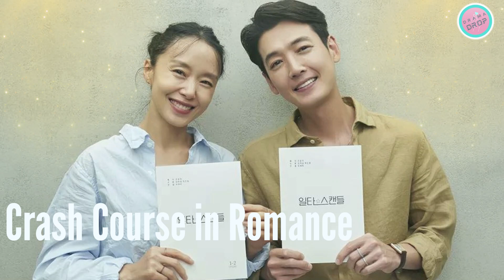Crash Course In Romance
Crash Course in Romance is a new drama starring Jeon Do Yeon, Jung Kyoung Ho, Shin Jae Ha and Roh Yoon Seo

Genre:
Romance, Comedy

Network:
tvN